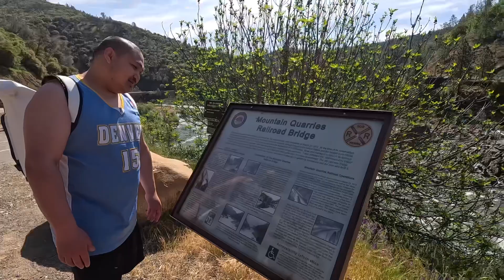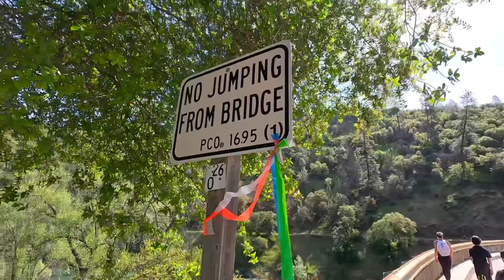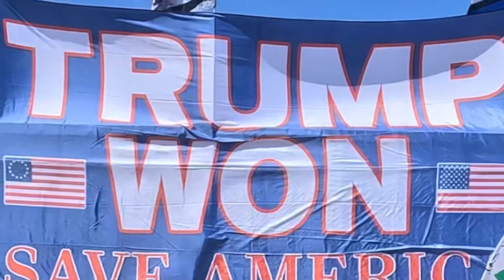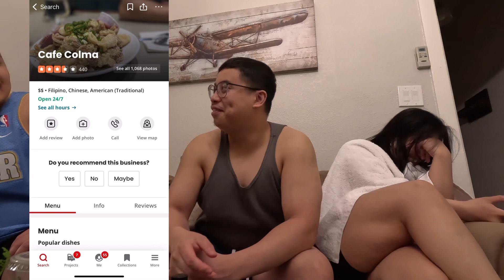Vlog #2: Sunburnt in Auburn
⚡️SPENDING TIME WITH FAMILY SHOULD ALWAYS BE THIS FUN ⚡️

Here is how we spent our first full day visiting Sacramento, CA (and neighboring towns!)

- We hiked the Lake Clementine Trail!
- Fueled up at Cracker and Barrel.
- Hung out at Target and in our lovely Airbnb.
- Lastly, got drunk in the presence of mermaids at Sacramento’s Dive Bar.

This video is SOOO LATE! Adjust your volumes accordingly and thank you for your patience with my sound 💖